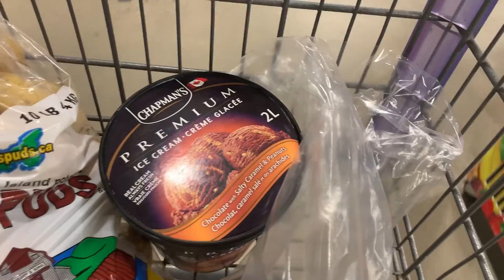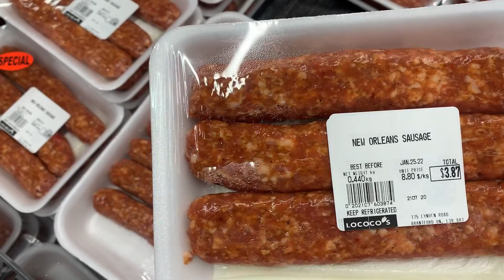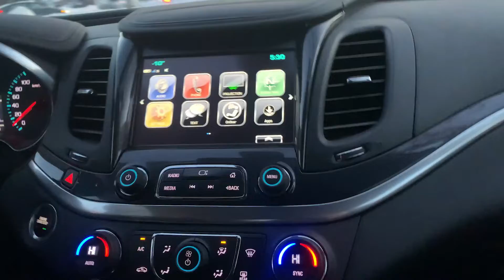New Car - Jan 21st 2022 VLOG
I had a bad day but we got a NEW CAR but sadly only for a few days. Come shopping with us and let's hang out.